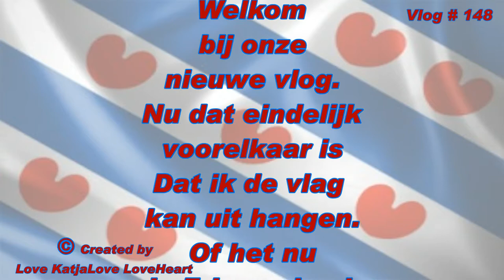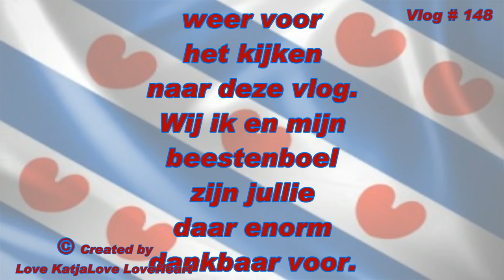Daar hangt de Friese vlag zoals het behoort en niet zoals al het eerst was Vlog # 148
Daar hangt de Friese vlag zoals het behoort en niet zoals al het eerst was

Megapixels (effectief):  20.1 MP
Beeldsensorformaat:  1/2.3 inch
Beeldstabilisator:  Ja
Optische zoom:  5 x
Samsung Galaxy S5:
Resolutie 720x1280